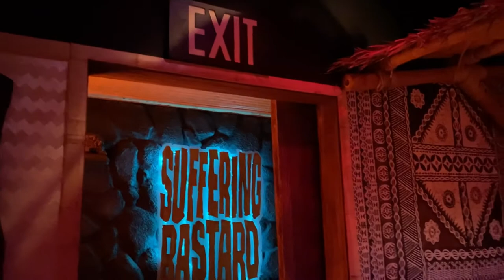Best Tiki Bar in the Orlando Area - Suffering Bastard in Sanford Florida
The Suffering Bastard is hidden away inside Tuffy’s Bottle Shop in Sanford, FL. This true California Style Tiki Bar is a must do for any tiki lover of runs and other craft cocktails.